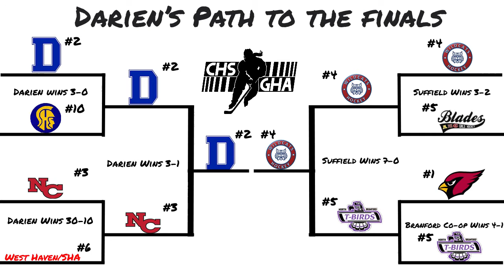Championship Dreams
Championship Dreams recaps the state title run of the 2017-18 Darien High School varsity girls hockey team.  It was the program's third straight state championship.